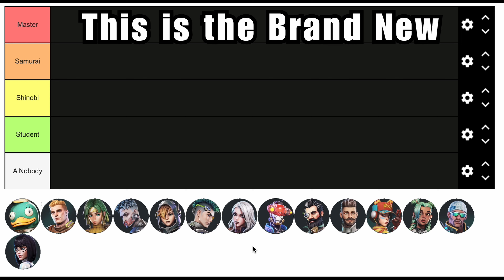Ranking the TOP BEST HEROES in Farlight 84 (Season 10)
⚔️ | Farlight 84 season 10 tier list
Tier List Chapters
00:00 Welcome to the Dojo
00:04 Ducksyde
01:22 Captain
01:58 Momoi
02:46 Beau
03:58 Syfer
05:14 Young
06:11 Lucinda
08:07 MKR
09:23 Ember
10:24 Sunil
11:22 Maggie
12:34 Ceanna
13:35 Watchman
14:28 Phantom
Get ready for an epic showdown as Dojo ranks every hero in Farlight 84! Join us in this exciting video as Dojo dives deep into the abilities, strengths, and weaknesses of each hero, and determines their rankings based on their overall effectiveness in the game.

From formidable tanks to agile assassins, Dojo will analyze the unique playstyles and strategic value of each hero. Discover who stands at the top as Dojo unveils comprehensive rankings, showcasing the heroes that truly shine on the battlefield.

Witness thrilling gameplay footage and expert analysis as Dojo breaks down the pros and cons of each hero. Whether you're seeking a reliable support character, a dominant damage dealer, or a versatile all-rounder, Dojo has you covered with detailed evaluations.

Stay ahead of the game and gain valuable insights that will help you choose the perfect hero to suit your playstyle. Whether you're a casual player or a competitive enthusiast, this video is a must-watch for all Farlight 84 fans.

Join Dojo as we embark on this exciting journey of ranking every hero in Farlight 84. It's time to find out who truly reigns supreme in the world of Farlight 84!

Welcome to Gaming Dojo, your ultimate destination for Farlight 84 expertise. Join Dojo as he provides comprehensive guides, tips and tricks, walkthroughs, and occasional gameplay videos for the popular game Farlight 84.

He is here to help you enhance your gaming skills. Discover in-depth guides that cover every aspect of Farlight 84, from character breakdowns to advanced strategies. Unleash your full potential with his step-by-step walkthroughs and conquer challenges with ease.

Stay up to date with the latest tips and tricks that will give you an edge over your opponents. Immerse yourself in thrilling gameplay videos showcasing epic moments and impressive plays. Join the growing community of Farlight 84 enthusiasts and embark on an exciting gaming adventure with Dojo.

Welcome to the Dojo! ⚔️